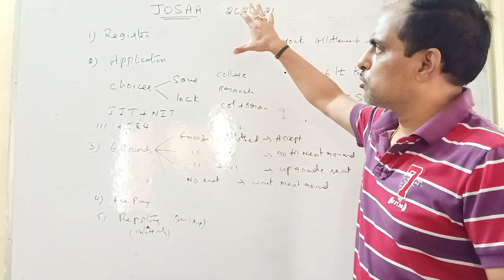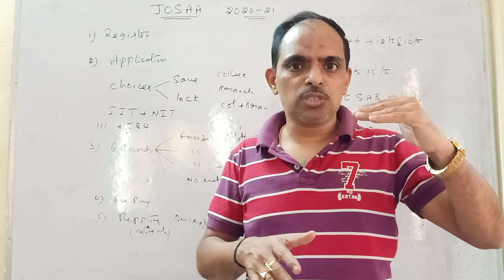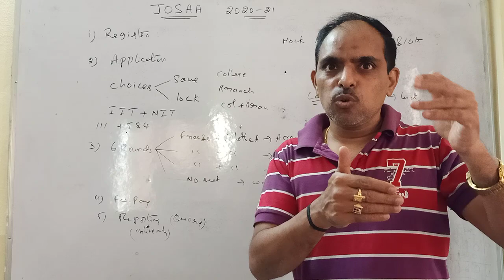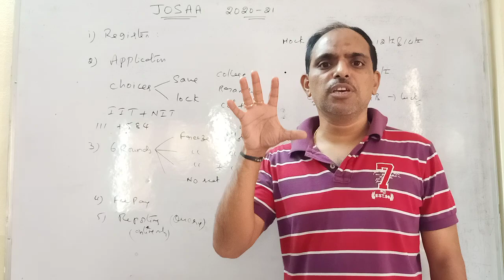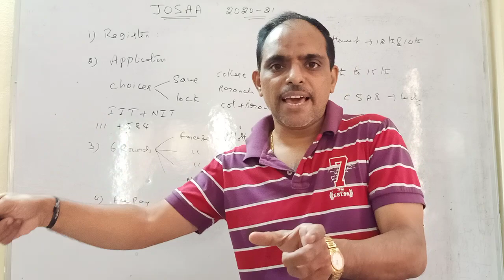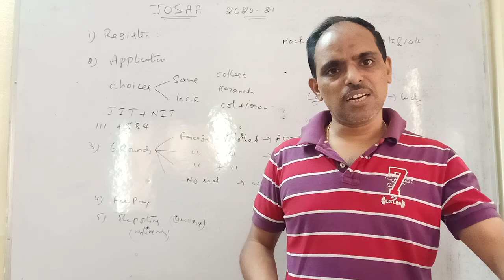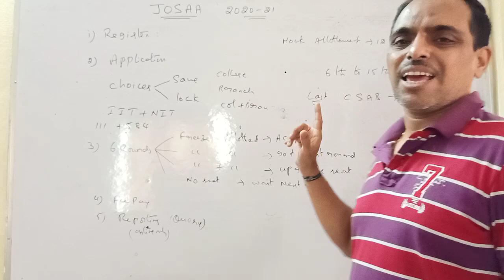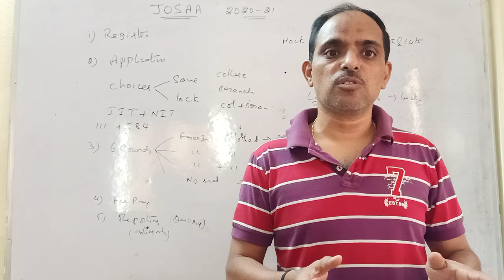JOSAA COUNSELING TIPS & GUIDENCE IN TELUGU#DETAILED EXPLANATION#PHANI sir#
in this video i expalined detailed part of admission procedure and how to apply and make choices for JOSAA 2020. Try to follow official website of JoSAA and follow rules and regulations.There may be slight variations and subject to correction.